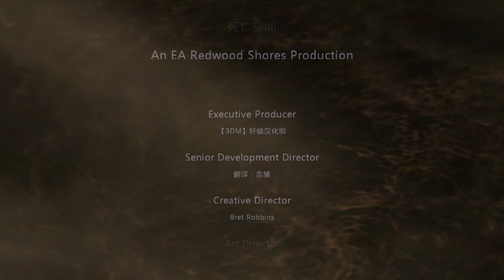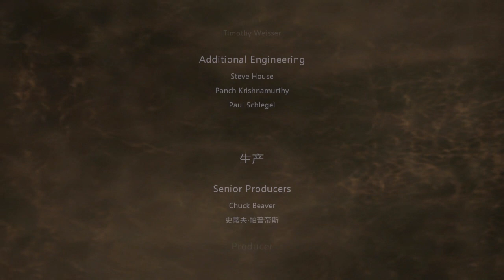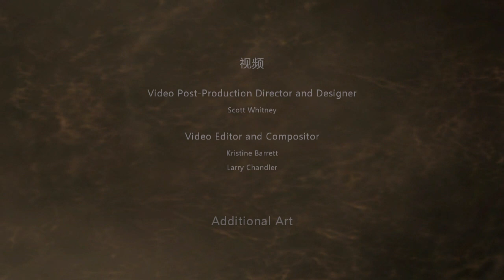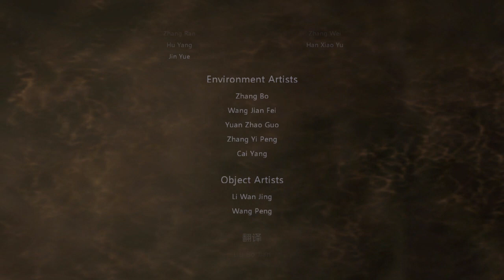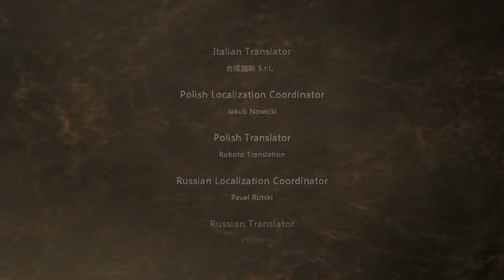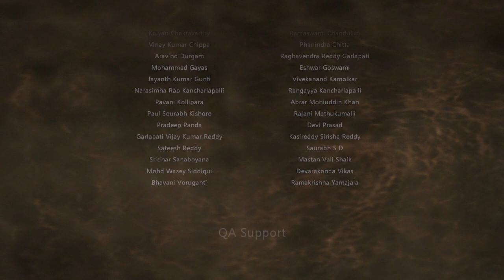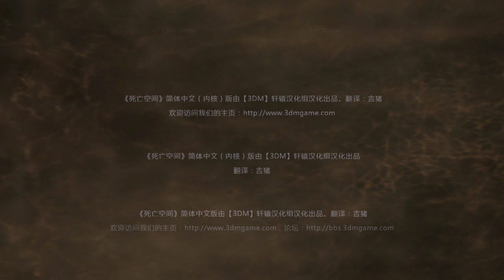Dead Space 絕命異次元 HD 最終章 合而為一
艾薩克與妮可駕駛被召回的飛艇前往伊吉斯Ⅶ上的殖民地，若成功把神印置回原位，其力量會將區內所有死靈變體抑制形成死亡空間（Dead Space）。

絕命異次元是一款2008年推出的恐怖第三人稱動作遊戲，此作開啟了絕命異次元系列的知名度以及對恐怖遊戲新的詮釋。該作品以宇宙太空作為背景，也被來與相似的「毀滅戰士」系列比較。而「絕命異次元」之特色是生命條顯示在角色背上，訊息武器等以投影方式出現。

敵人大部分都藉由人類屍變而成，因此外表十分多樣，類型也非常多種，設計上令玩家感受到壓迫與驚恐。為了達到驚嚇玩家的目的，從電梯、通風孔甚至是天花板，怪物會以意想不到的方式出現，當然大多數都是固定的位置，而敵人也有相對的弱點。

在音樂與背景音效上，充分發揮恐怖和緊張的極致，不管在血肉分離或是怪物的聲音上都相當細緻，大部分都令玩家處於緊繃狀態。該作是2008年推出，但是畫面物理表現卻不輸現今，雖然有少許貼圖錯誤，仍然瑕不掩瑜。

該系列已經推出到絕命異次元3，相信喜愛「絕命異次元」的朋友們一定會透過系列作「細細品嚐」所謂恐懼的滋味。(笑)